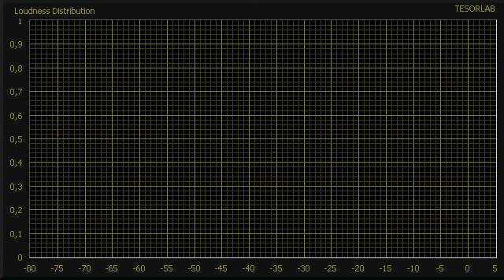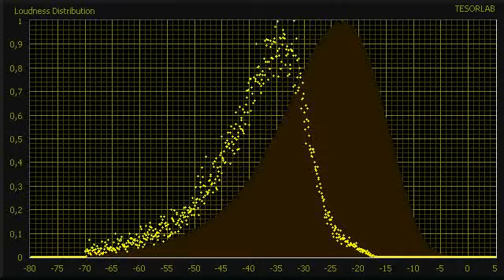Sous Les Toits De Paris - Maurice Chevalier (ASDH)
Sous Les Toits De Paris - Maurice Chevalier

Maurice Chevalier - Sous Les Toits De Paris (lyrics/parole)
Przesłane przez Christian Russotto dnia 15 lip 2008